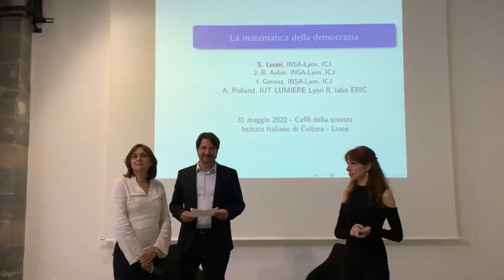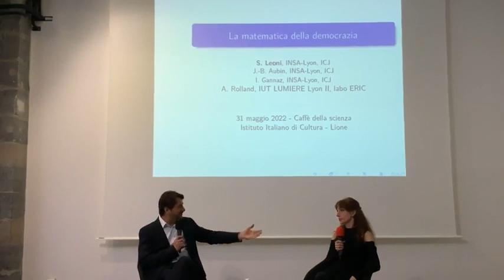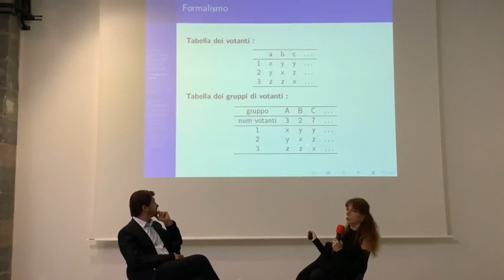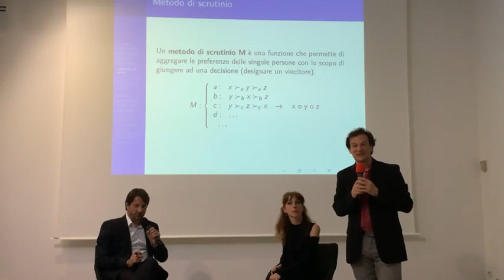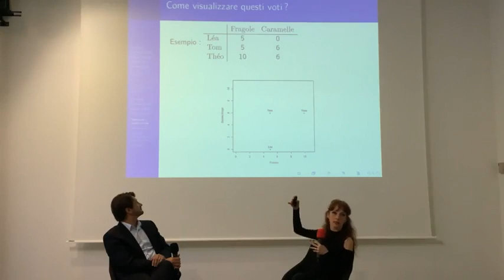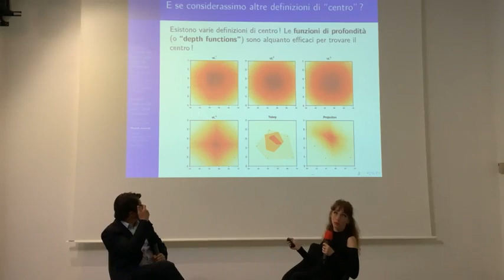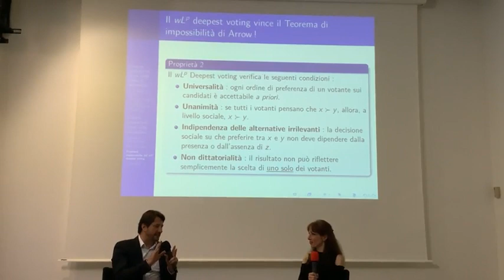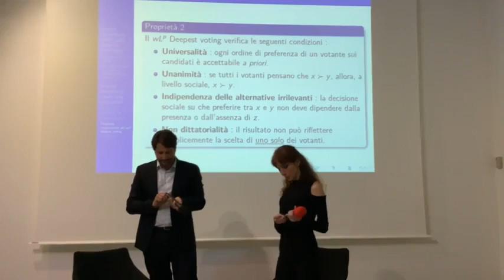Caffè della Scienza del 31/05/22 - La matematica della democrazia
Incontri mensili in lingua italiana sui temi della scienza e delle innovazioni con Claudio Rosmino, giornalista presso Euronews.

Oggi, per l'ultimo appuntamento, incontriamo Samuela Leoni Aubin, ricercatrice e docente di Scienze statistiche a l’Institut National des Sciences Appliquées de Lyon (INSA).

Dalle elezioni presidenziali francesi al referendum abrogativo italiano. Dietro il processo elettorale opera una macchina poco conosciuta, ma fondamentale per l’atto fondamentale delle democrazie: il sistema di voto.

Scopriamo come matematica e statistica diventano uno strumento fondamentale per esprimere la volontà dei cittadini e influenzano la qualità di un sistema democratico.

Con la ricercatrice Samuela Leoni Aubin facciamo anche una simulazione in diretta con quattro candidati e quattro metodi di voto diversi; in seguito analizziamo l’impatto che il sistema elettorale può avere sull’esito finale della corsa elettorale per capire qual è la metodologia più efficace.